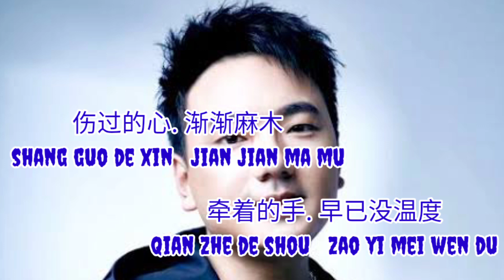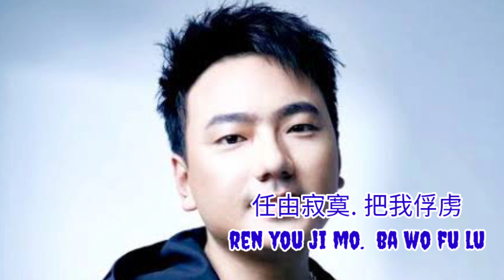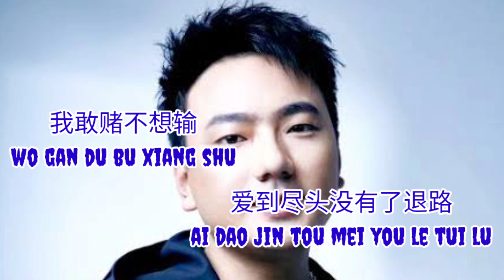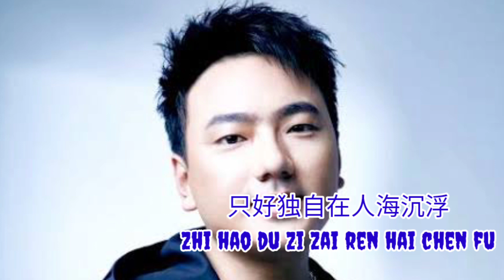fu sheng ji - hai lai a mu